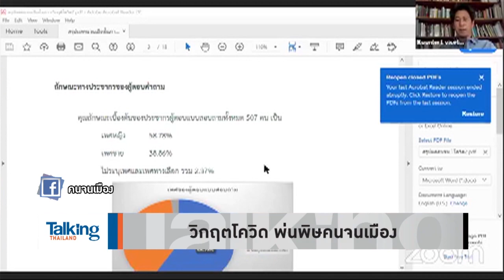Talking Thailand - รัฐบาลเยียวยาไม่ถ้วนทั่ว มองไม่เห็นหัวคนจน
จากผลการสำรวจผลกระทบทางด้านเศรษฐกิจของโรคระบาดโควิดต่อคนจนเมือง สะท้อนให้เห็นว่า คนจนเมืองทำความสุดความสามารถแล้ว เพื่อให้อยู่รอดได้ภายใต้วิกฤตนี้ แต่ว่ารัฐกลับมองไม่เห็นหัวคนเหล่านั้นเลย